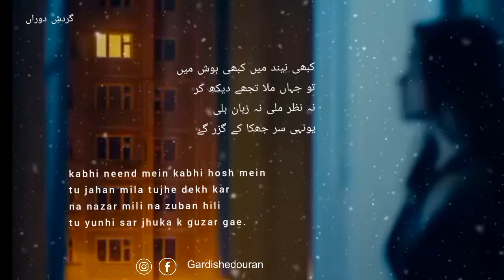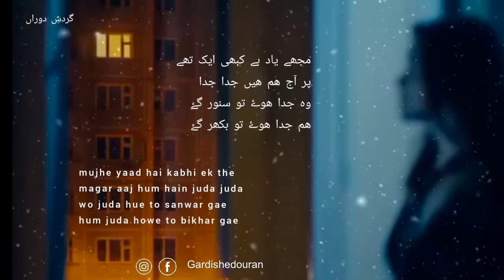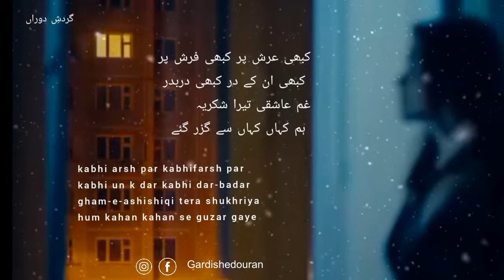Ghum-e-Ashiqi Tera Shukriya | Parveen Shakir | Gardish-E-Douran | Urdu | Hindi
Recital: Sara Raza

kabhi ruk gaye kabhi chal diye
kabhi chalte chalte bhatak gae
yunhi umar sari guzar gai
yunhi zindagi k sitam sahey

kabhi neend mein kabhi hosh mein
tu jahan mila tujhe dekh kar
na nazar mili na zuban hili
tu yunhi sar jhuka k guzar gae.

kabhi zulf par kabhi chashm par
kabhi tere haseen wajood par
jo pasand thy meri kitab mein
wo shair sary bikhair gae

mujhe yaad hai kabhi ek the
magar aaj hum hain juda juda
wo juda hue to sanwar gae
hum juda howe to bikhar gae

kabhi arsh par kabhifarsh par
kabhi un k dar kabhi dar-badar
gham-e-ashishiqi tera shukhriya
hum kahan kahan se guzar gaye